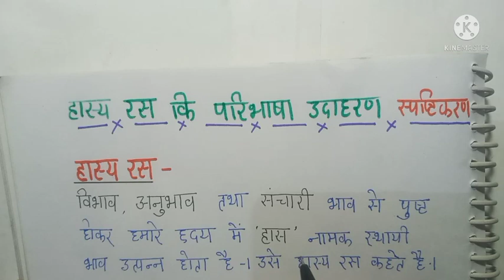हास्य रस का परिभाषा और उदाहरण ,स्पष्टीकरण Hasya Ras ka paribhasha aur udaharan sahitहिंदी व्याकरण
HasyarashindivyakaranHasya Ras Karun Ras ki paribhasha udaharan ,sahit/class 10th Hindi NCERT ,Hasya paribhasha ,Karun Ras ki paribhasha ,Hasya Ras ki paribhasha ,Hasya AVam Karun Ras ki paribhasha example ,Hasya Ras Karun Ras ki paribhasha udaharan spashtikaran ,Hasya Ras Karun Ras ki paribhasha Bhed aur udaharan ,हास्य एवं करुण रस ,करुण रस उदाहरण ,हास्य रस ,करुण रस ,हास्य रस की परिभाषा एवं उदाहरण ,करुण रस का परिभाषा एवं उदाहरण ,class 10th important question ,UP Board 2021 ,class 12 ,Hasya Ras Karun Ras Veer Ras ,Singar Ras Van Vibhag actress ,Alankar ,samas ,vibhakti ,Shabd Roop ,all other competitive exam ine Pratiyogita Pariksha ke liye ,